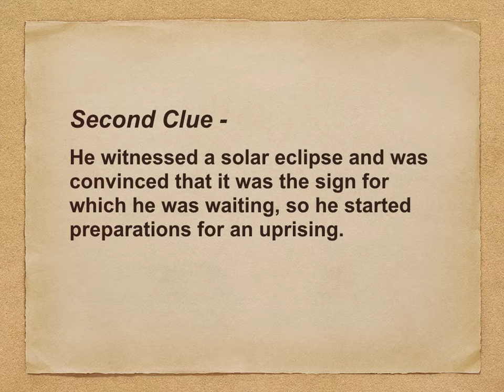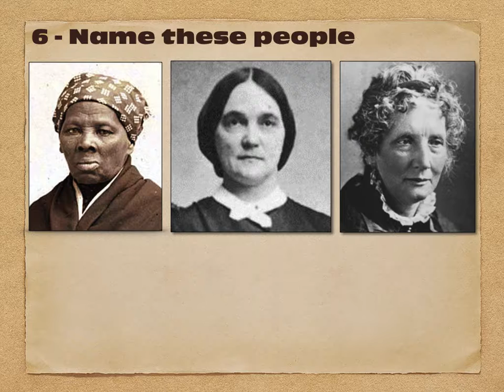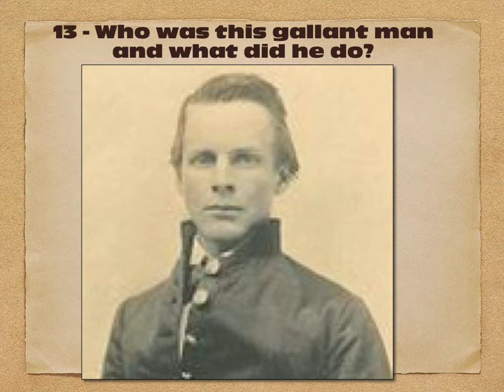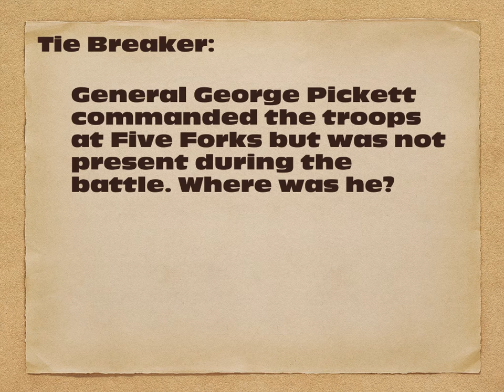2019 Brain Bowl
A Civil War Quiz presented at the Annual Meeting of the 2nd Florida Volunteers, Company E on July 21, 2019.